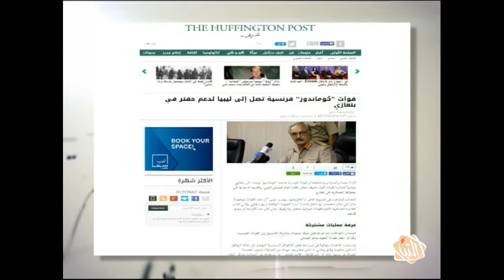برنامج "رأي عام" - حلقة الثلاثاء 23-02-2016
الحلقة ناقشت "الاشتباكات في بنغازي واجدابيا"
وطرحت التساؤل التالي:
كيف تنظر إلى تطور الاشتباكات في بنغازي واجدابيا في ظل الحديث عن حكومة جديدة؟